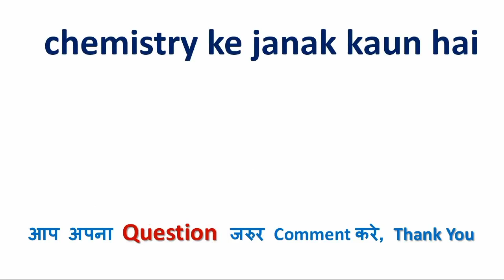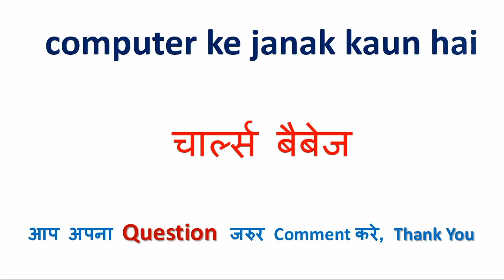hindi ke janak kaun hai | हिंदी के जनक कौन है